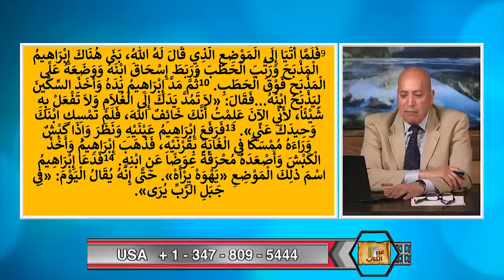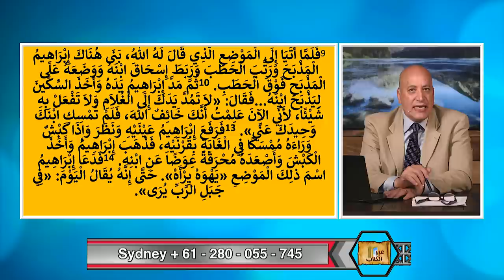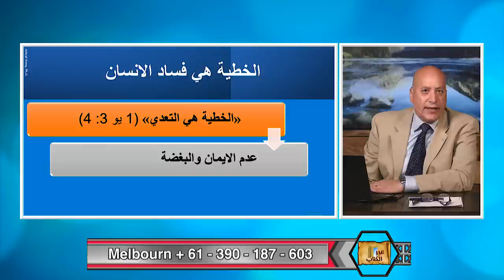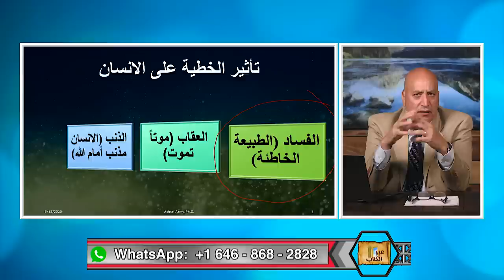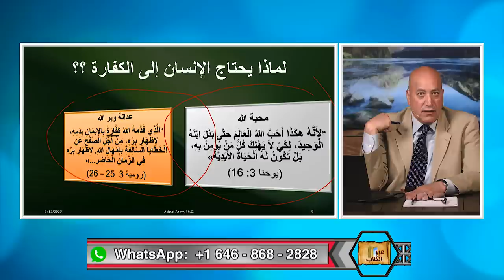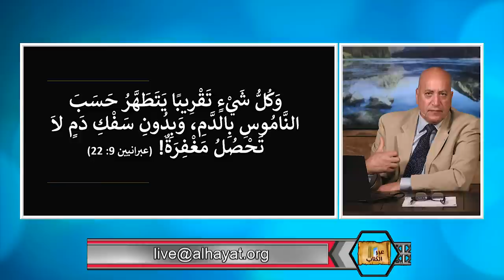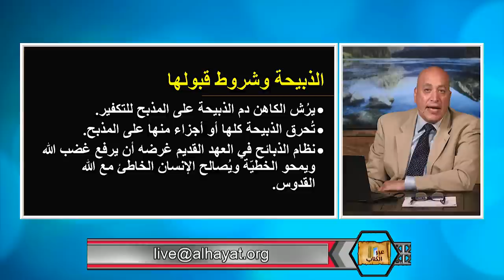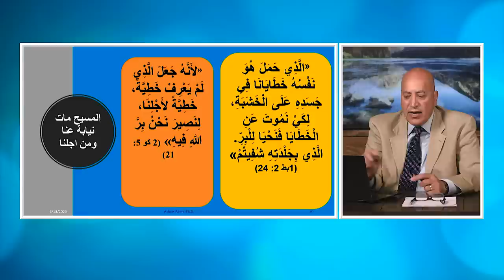عبر الكتاب | الحلقة رقم 462| المسيح حمل الله الذي يرفع خطية العالم